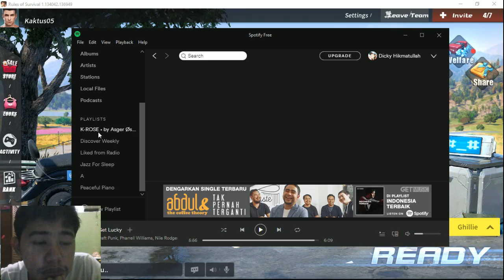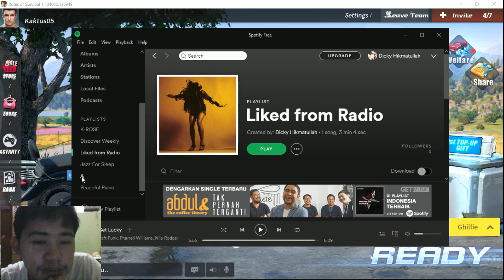Dicky Hikmatullah Live Stream